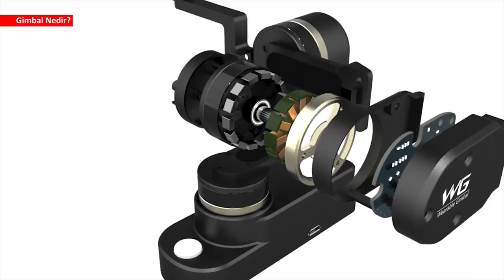Gimbal nedir? | Ne işe yarar?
Bu videoda Gimbal nedir ve nerelerde kullanılır sorusunu yanıtlıyorum. Videolarda kesintisiz ve yumuşak görüntüler elde etmek için kullanılan Gimbal cihazlarının her bütçeye hitap eden modelleri bulunuyor. 2 ve 3 eksenli olmak üzere temelde iki farklı türde Gimbal yer alıyor. Fiyatları ise 300-400 TL'den başlayın 25-30 bin TL'ye kadar çıkıyor.

Videoda yer alan Feiyu Tech a2000 Gimbal'ı kullanmak için bana veren DTM Prodüksiyon'dan  Hikmet Karaüç'e teşekkür ediyorum.